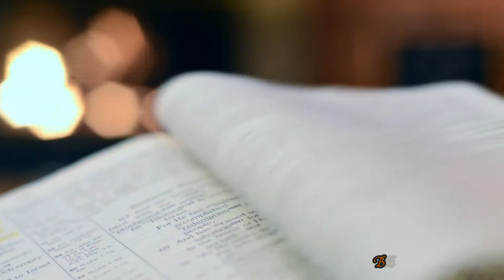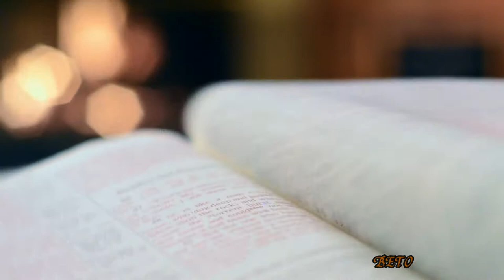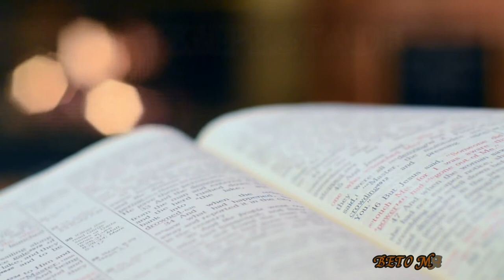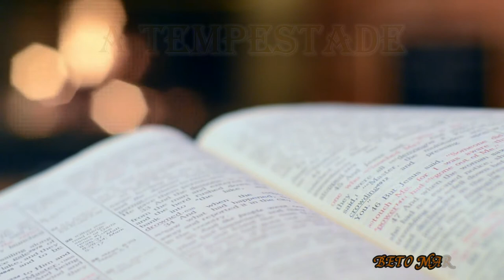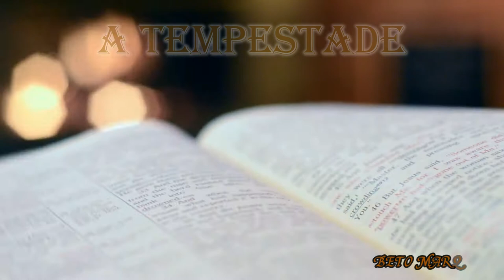A TEMPESTADE - KHALIL GIBRAN (AUDIOBOOK PRIMEIRA PARTE)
O pássaro e o homem tem essências diferentes.
O homem vive à sombra de leis e tradições por ele inventadas;
o pássaro vive segundo a lei universal que faz girar os mundos.
Acreditar é uma coisa; viver conforme o que se acredita é outra.
Muitos falam como o mar, mas vivem como os pântanos.
Muitos levantam a cabeça acima dos montes; mas sua alma jaz nas trevas das cavernas.
A civilização é uma arvore idosa e carcomida, cujas flores são a cobiça e o engano e cujas frutas são a infelicidade e o desassossego.
Deus criou os corpos para serem os templos das almas.
Devemos cuidar desses templos para que sejam dignos da divindade que neles mora.
Procurei a solidão para fugir dos homens, de suas leis, de suas tradições e de seu barulho.
Os endinheirados pensam que o sol e a lua e as estrelas se levantam dos seus Cofres e se deitam nos seus bolsos.
Os políticos enchem os olhos dos povos com poeira dourada e seus ouvidos com falsas promessas.
Os sacerdotes aconselham os outros, mas não aconselham a si mesmos, e exigem dos outros o que não exigem de si mesmos.
Vã é a civilização. E tudo o que está nela é vão.
As descobertas e invenções nada são senão brinquedos com a mente se diverte no seu tédio.
Cortar as distâncias, nivelar as montanhas, vencer os mares, tudo isso não passa de aparências enganadoras, que não alimentam o coração e nem elevam a alma.
Quanto a esses quebra-cabeças, chamados ciências e artes, nada são senão cadeias douradas com os quais o homem se acorrenta,  deslumbrados com seu brilho e tilintar.
São os fios da tela que o homem tece desde o inicio do tempo sem saber que, quando terminar sua obra, terá construído a prisão dentro da qual ficará preso.
Uma coisa só merece nosso amor e nossa dedicação, uma coisa só...
É o despertar de algo no fundo dos fundos da alma.
Quem o sente não o pode expressar em palavras.
E quem não o sente, não poderá nunca conhecê-lo através de palavras.
Faço votos para que aprendas a amar as tempestades em vez de fugir delas.